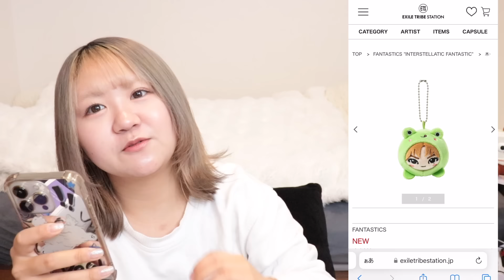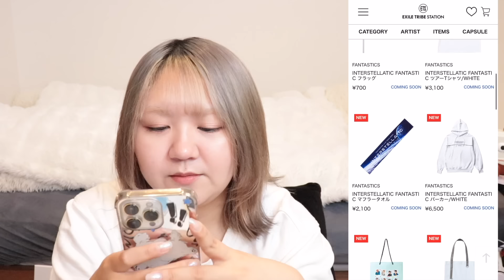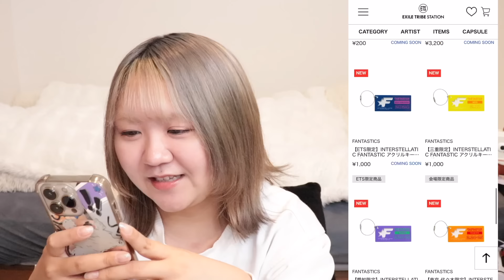【2024】ファンタツアーグッズ何買う？の会【 FANTASTICS "INTERSTELLATIC FANTASTIC"】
EXILE TRIBE STATION

次回の動画♡
【GRWM】LDHオタクがハイローもEgirlsも青春だったあの頃を思い出しながら雑談メイク！